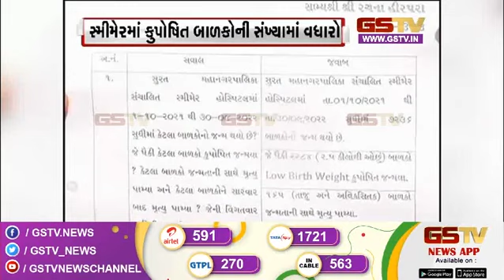સ્મીમેર હોસ્પિટલમાં જન્મતા દર 100 બાળકોમાંથી 31 કુપોષિત, મહિલાઓ માટે સરકારની યોજનાઓ માત્ર કાગળ ઉપર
સ્મીમેર હોસ્પિટલમાં જન્મતા દર 100 બાળકોમાંથી 31 કુપોષિત, મહિલાઓ માટે સરકારની યોજનાઓ માત્ર કાગળ ઉપર | Aam Aadmi Party Gujarat | @GSTVNEWS